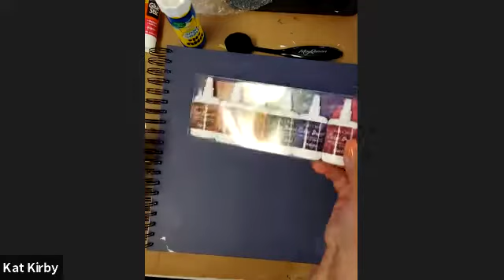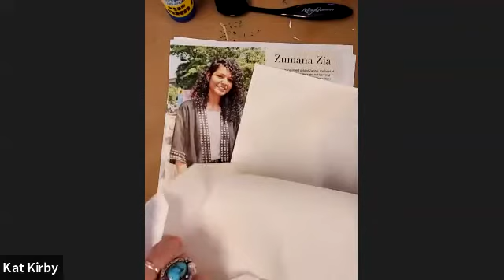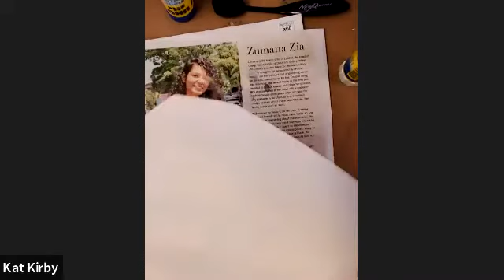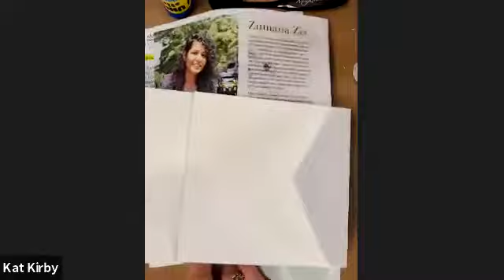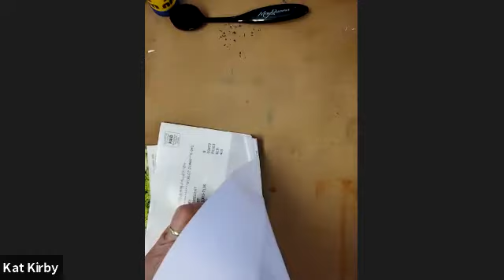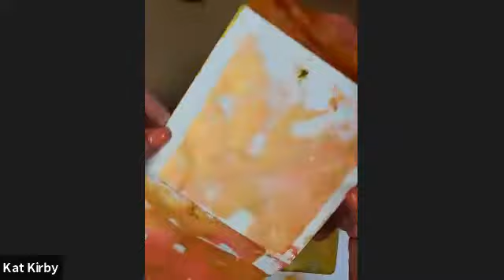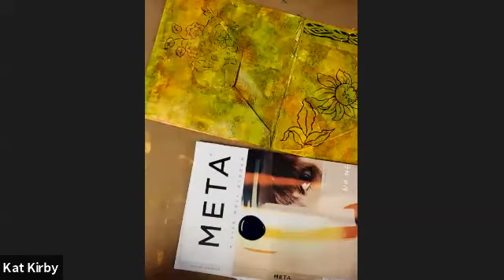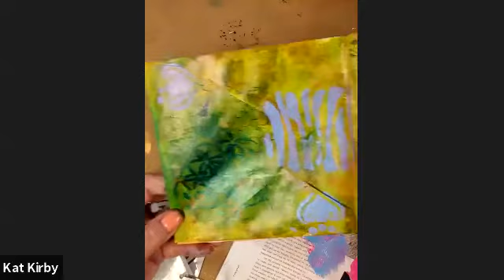Journal with me! Envelope Journals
Here is a fun process for creating a small journal using envelopes, paint, stencils, and stamps. (and a glue stick if you wish!) One side of the envelope can be used for journaling or art making, and the inside can hold treasures and ephemera found along the way! These make great travel journals, where you can gather all the goodies you found during your travels.